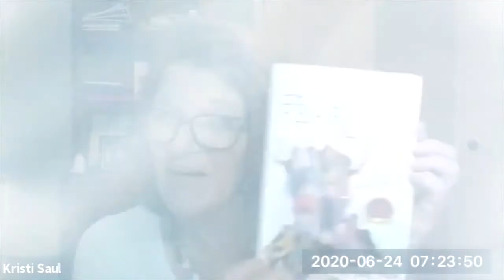The Power of Being An OWL